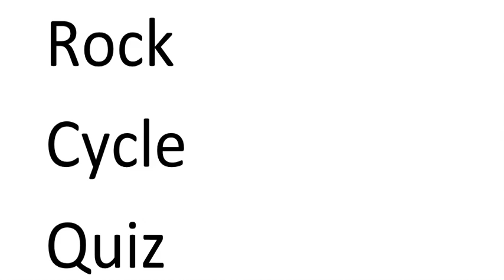Rarick Rock Cycle Quiz